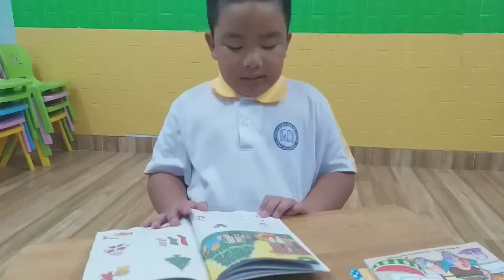BMyC Challenge 2019 - Nguyễn Gia Phúc 2011 - Is That You, Santa?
Bạn Nguyễn Gia Phúc (2011) đọc truyện Is That You, Santa? tham gia chương trình BMyC Challenge 2019 với mong muốn tạo động lực cho con học tiếng Anh.